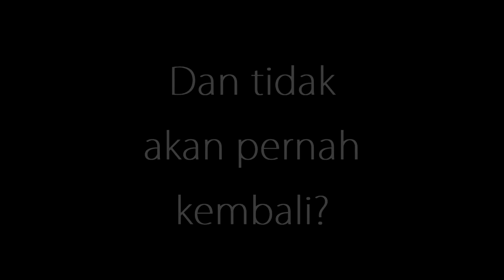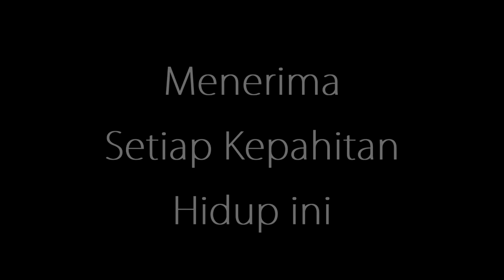Edelweiss~ Trailer ( Short Film )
Movie Trailer from Edelweiss~
By Team of fools

Michael adalah anak pertama dari 2 bersaudara, dia bekerja banting tulang untuk membiayai adiknya, karena 2 orang tuanya sudah meninggal sejak mereka masih kecil dan adik Michael terkena penyakit jantung saat kelas 6,
Sanggupkah ia menghadapi setiap kepahitan di dunia ini?

Michael is the first son and has 2 younger siblings, he works day and night to support his siblings this is because both of his parents have already died since Michael was young, his sister has also suffered a heart disease since she was in grade 6
Will Michael be able to endure the hardships of life ?

Featuring:
Nirvana Julio As Michael Samuel Junior
Rossa Putri As Michelle Samuel Junior
Frans William As Doctor James
Kyoruki/Solideo As Kentzi Misaya

Directed by : Solideo Hamazia S

OST : Toradora - Lost my pieces